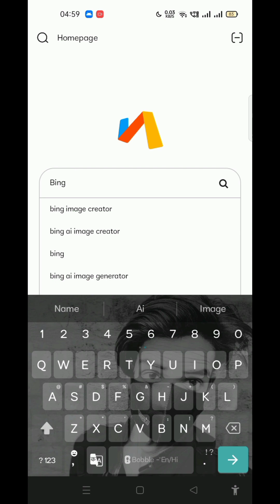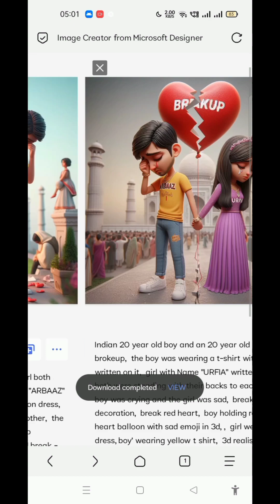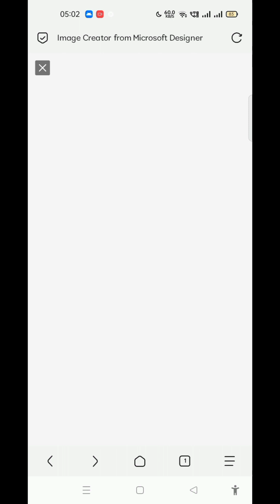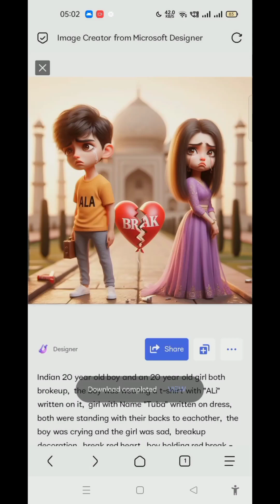How To Create Sad 😭 Ai 3D Images Creator 2024 || Bing Image Creator Ai Photo Editing 2024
Aaj Mein AapKo Btane Wala Hu 3D AI Social media boy Images | Viral photo editing | bing image creator tutorial | ai

PROMPT 👇

Indian  20 year old boy and an 20 year old girl both brokeup, the boy was wearing a t-shirt with "ARBAAZ" written on it, girl with Name "URFIA" written on dress, both were standing with their backs to eachother, the boy was crying and the girl was sad, breakup decoration, break red heart, boy holding red break - heart balloon with sad emoji in 3d,, girl wearing purple dress,boy' wearing yellow t shirt, 3d realistic, taj mahal

indian 3d realistic 20 year old Cute boy and and 20 year old Cute girl both brokeup, the boy was wearing a white hoodie with "ARBAAZ" written on it, the girl was wearing a purple hoodie with "URFIA" written on it, both were standing with their backs to eachother, the boy was crying and the girl was sad,breakup decoration, break red heart, boy holding redbreak - heart balloon with sad emoji in 3d,, realistic photo, city road

YOUR QUERIES...
bing ai